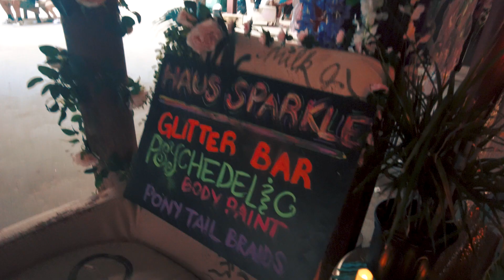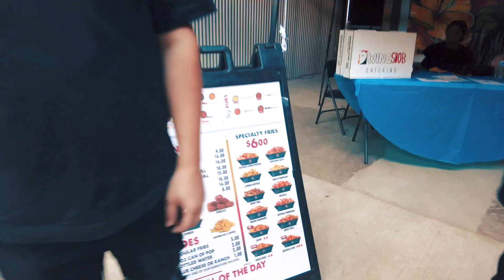Kerch Dolla - KRAZY (Official BrickFest Video)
@Kerch_dolla drops a brand new banger and shuts down the Brick Fest Concert in Detroit